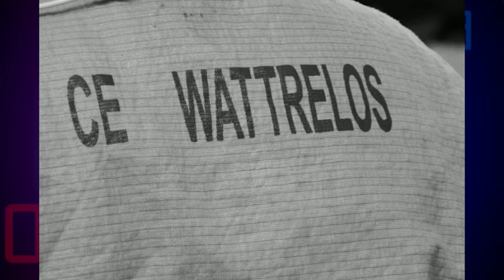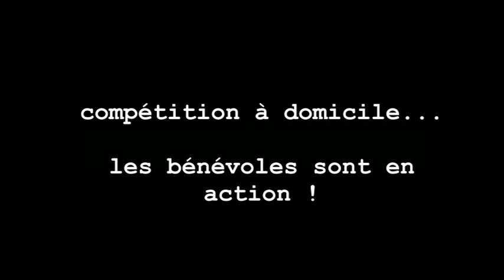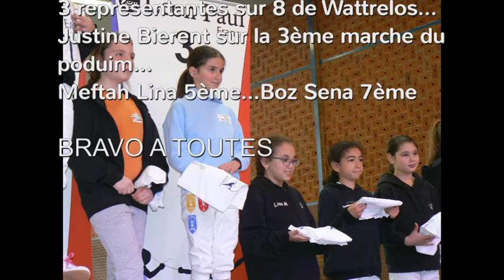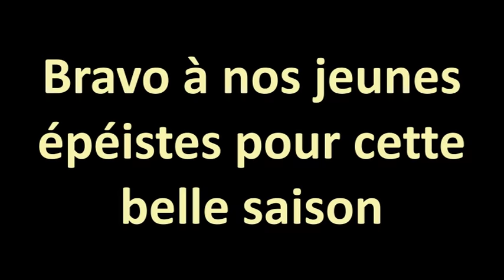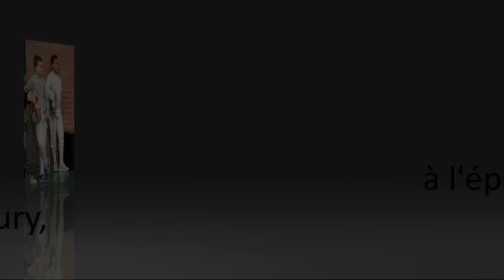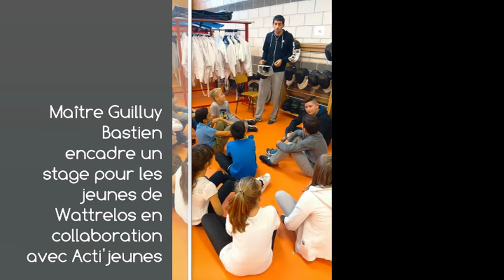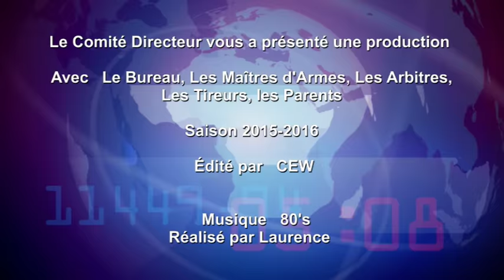AG 2015 2016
Vidéo rétrospective de la saison 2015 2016.